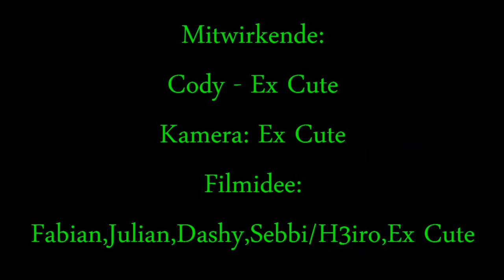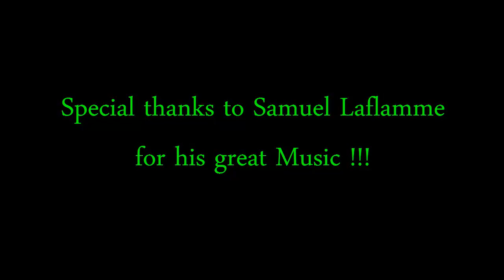Endless Route (E: 1 - ST: 1) | Serie [Minecraft]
► Community TS: ts.excute.de

►EQUIPMENT

Maus ~ Rii
Tastatur ~ Rii
Aufnahmeprogramm ~ Fraps
Bearb. Programm ~ Sony Vegas Pro 13
Audioaufnahme ~ Audacity

Die erste Folge des neuen Projektes !
Auch wenn das neue Projekt jetzt noch nicht so gruselig erscheint... Jeder Horror hat seinen Anfang...
Und dieser hier nimmt gerade erst seinen Lauf !!!
ENDLESS ROUTE ist ein von meiner Filmtruppe und mir ausgedachtes Projekt was zum Teil nach wahren Begebenheiten spielt.
Wir geben uns Mühe euch damit lange bei Laune zu halten und wir hoffen das ihr auch bis zur letzten Staffel und Episode da bleibt ^^

Copyright by:
Outlast_ Whistleblower OST - 01 INTRO - Samuel Laflamme
Outlast Ofiicial Soundtrack _ 02 Welcome to the Asylum
Outlast Official Soundtrack _ 31 Stockade

Der Inhaber der Musik ist Samuel Laflamme der mitgewirkt hat bei Outlast und Outlast Whistleblower ! Danke für seine tolle Musik die nicht von mir oder meiner Truppe ist sondern Samuel Laflamme
Schaut unbedingt bei ihm vorbei wenn ihr die ganze Musik hören wollt ! :)